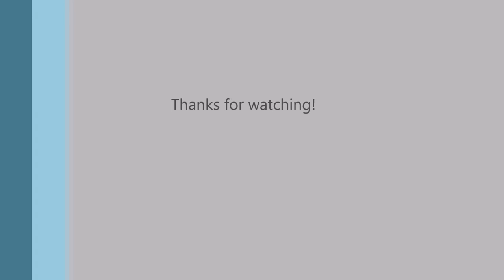Hue - All Secret Beakers - Archaeological Dig level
Location of all the secret beakers for the archaeological dig level in the game Hue.

Progress toward the achievement "Cyantific Apparatus - Collect all the mysterious fun secret beakers"

Please note I had already found some of these secrets and I had found all colours at the time of filming. For beakers that I have already found, Hue will jump up and down a number of times to indicate their location.

Secret 1/Puzzle 4 - 00:07
Secret 2/Area after puzzle 7 - 01:53
Secret 3/Puzzle 10 - 03:34
Secret 4/Puzzle 12 - 04:40